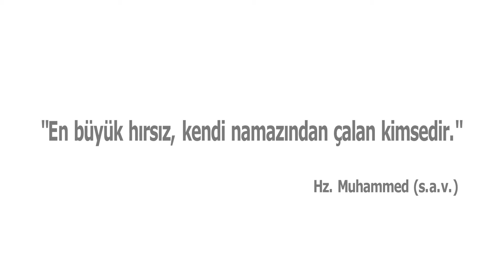Hadislerle Hayatımız - En Büyük Hırsız